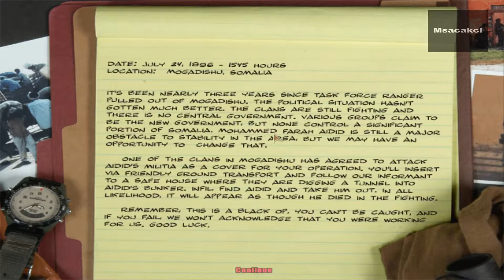Delta Force - Black Hawk Down | Mission #16 - FINAL | Aidid Takedown | No Commentary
-Msacakci-